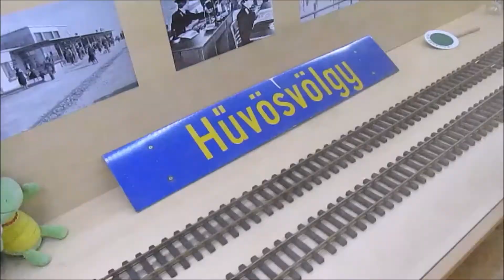Children’s Railway, Budapest 2020 - Kilátó Clubhouse, Soteria Foundation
Excursion by the Children’s Railway on Aug 14, 2020